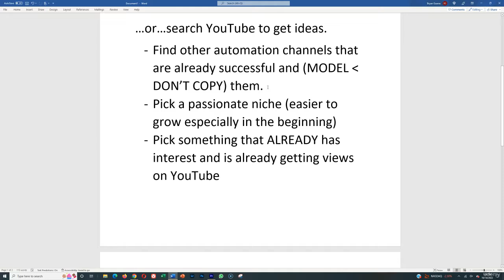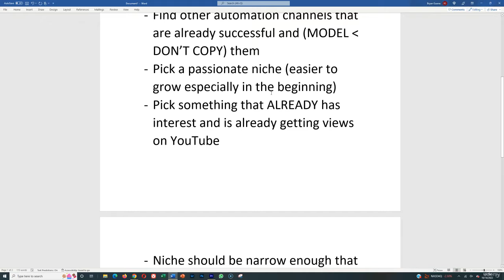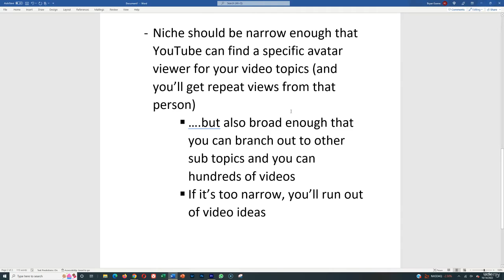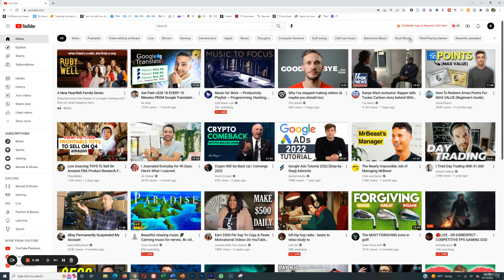How to Pick a Niche / youtube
► NEW HERE?
➜ Investments
➜ Personal Finance
➜ Entrepreneurship